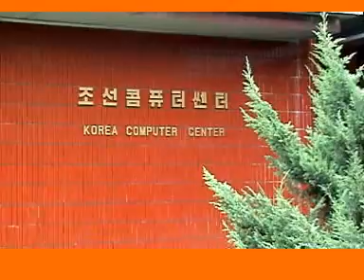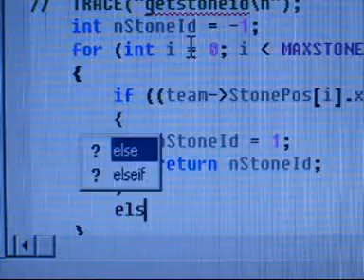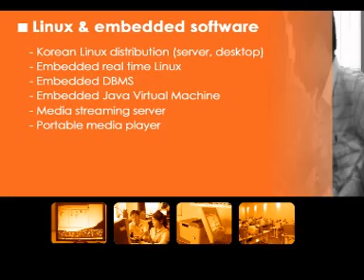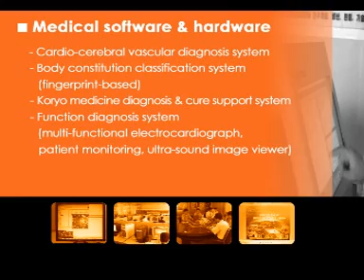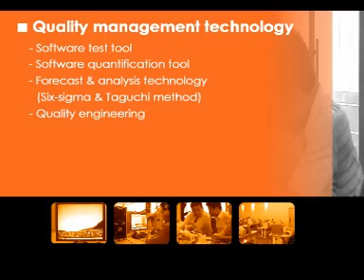Korea Computer Center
Korea Computer Center official ad